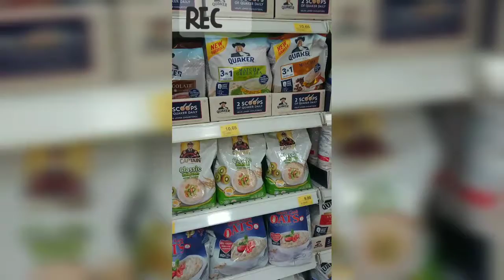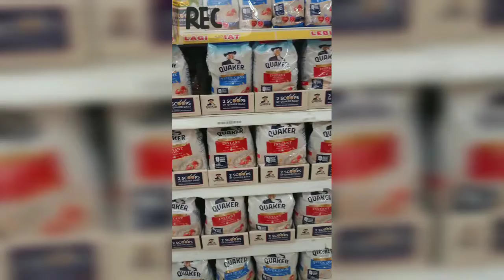Mr. THOR Vlog - French Press Coffee Maker. Macam Kopi-O je?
French Press Coffee Maker originated in French around 1852, the idea is to make a coffee pot with a press action and a filter. There are two methods to make a coffee, Cold Brewed and Hot Brewed.

* Consume wisely.

Credit to;
Musician: @iksonmusic